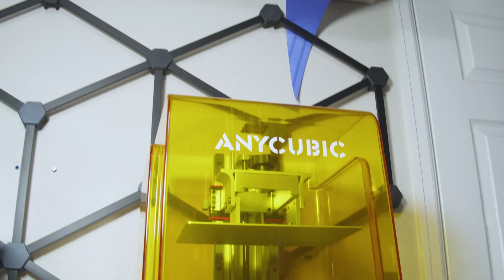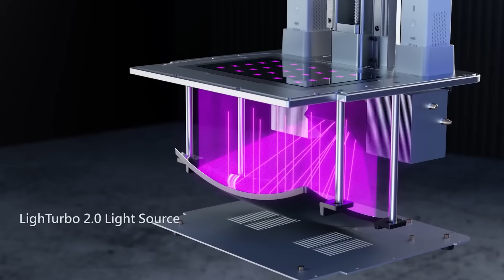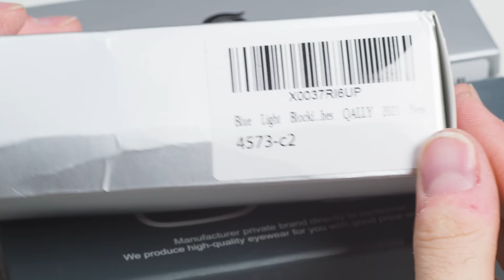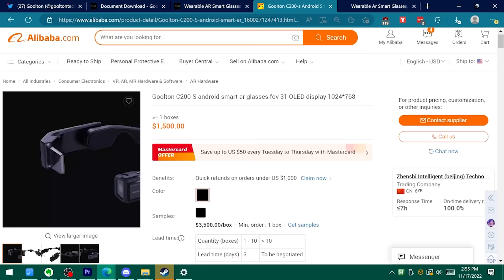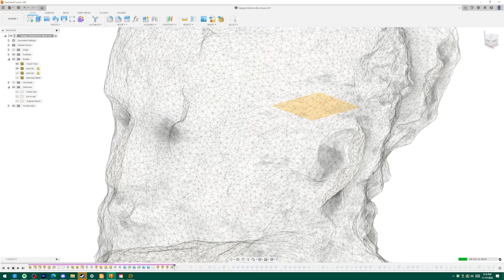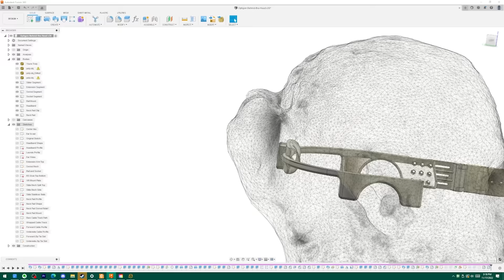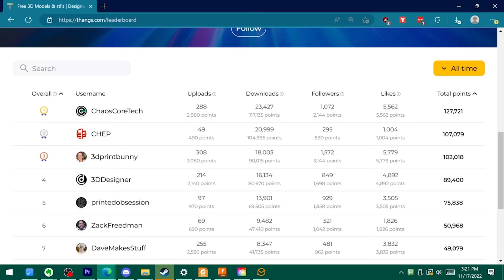Why I Trashed a Perfectly Good Wearable Computer | Optigon 2: Part 3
Tilted wearable? No. Invisible wearable? Yes.
The Anycubic Photon M3 Premium is out now!
Find great discounts on Anycubic products during their Black Friday sale! Get an Anycubic Kobra Go for only $189 at the Anycubic Amazon store!

You people make me sick. I mean, I was already sick, but you made me angry too. Your shrill shrieking about my "lopsided" wearable computer reached a boiling point, and in placating your fixation with right angles, I revisited what is arguably my very first project. Turns out I'm better at 3D printing, Fusion 360, and Google Glass ergonomics after 12 years of practice. I didn't see that coming.

And give it a rest with the "OCD". Obsessive-compulsive disorder isn't getting triggered by a pair of glasses being two degrees off on the Y axis. It's counting the number of Cheerios in your bowl because if it's not a multiple of 7, the International Space Station will deorbit and flatten your mother. If you think you have actual OCD, talk to a specialist - OCD has highly effective drug-free treatments you can learn to perform yourself.

Oh how the time tables:
00:00-01:40 How I Spent my Winter Break
01:40-03:45 Photon Premium and Pesky Puppies
03:45-06:00 Tilted HUD, Tilted Viewers
06:00-09:13 Today's Unoriginal Project
09:13-12:41 Designing the Design
12:41-15:09 Building the Build
15:09-17:11 Everything Goes Wrong
17:11-18:09 I'm Proud of Myself
18:09-20:51 Roll Call? More Like Troll Call

Credits:
"Nightmare for the Bold" from The Prelinger Archives
Goolton C200-S photos by Goolton, retrieved from Archive.org
Resin nail footage: Mayer Makes
Photo of ignorant old bozos with dumb self-serving ideas: American Philosophical Society
Interference SFX: Partners in Rhyme